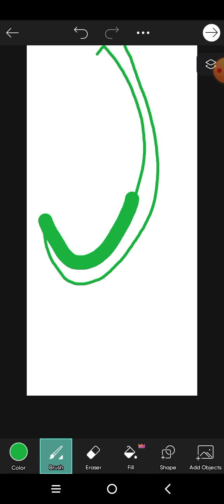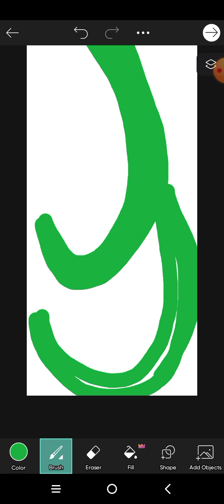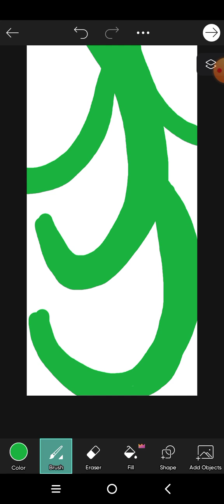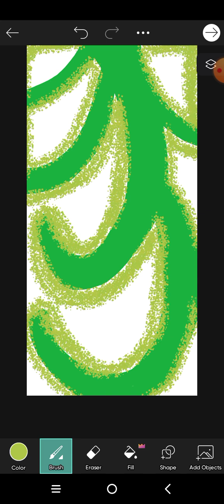Green designed floor mat.